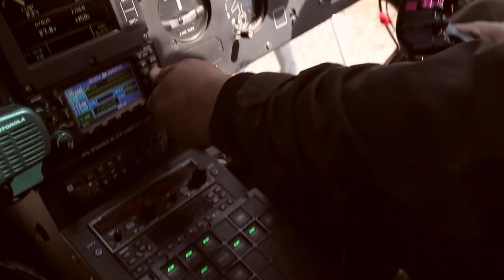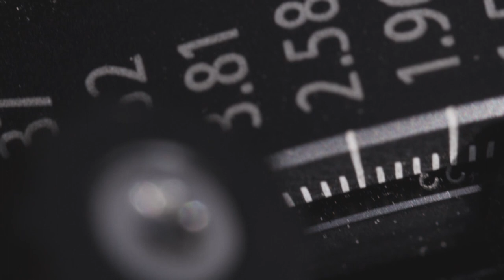Tim Kemple in Nepal - The Story of Three Images with the A-series | Phase One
A glimpse behind the lens, documenting the hard work and adventure required to capture three different photographs of Nepal culture and landscape by Tim Kemple.